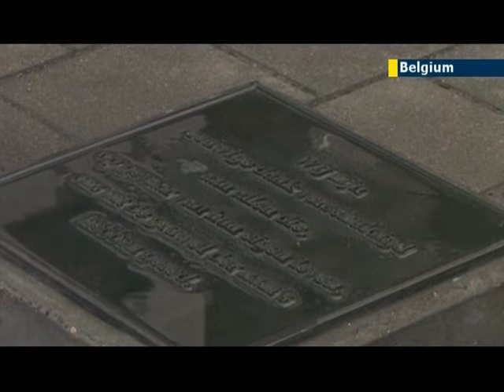Antwerp Holocaust Rememberence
Here in Antwerp members of the Jewish community have come together with politicians and visiting ambassadors to remember the events of 70 years ago in the Warsaw ghetto.